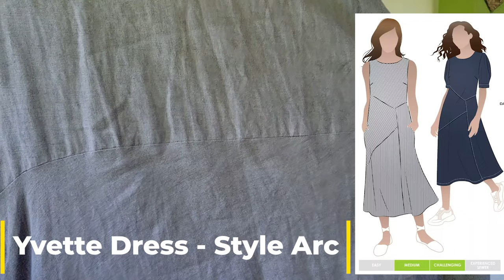My FAVOURITE makes of 2023!! 😍 Come take a look.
Hi there!  I hope you have had an amazing Xmas / New Year 🍓🍗🍰🥂🎁🎉

This video is some of my favourite makes from 2023... not all... but a few 😀

Affiliate Links for a couple of the patterns just below here - the rest of the links to patterns and fabric are all listed further down below along with the vidoes where I originally talked about these makes.

I hope you enjoy watching this video as much as I enjoyed putting it together.

FABRIC
Fabric Godmother Viscose from The Dahlia Sewciety (no longer in stock)

EMILY WHEATLEY - STYLE CHANNEL - EDGY MINIMALIST WARDROBE @EmilyWheatley